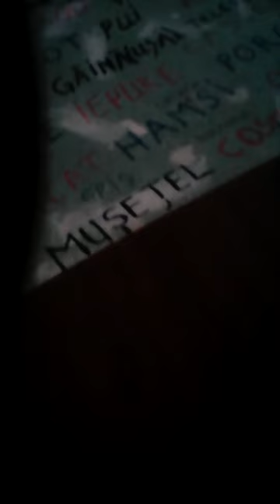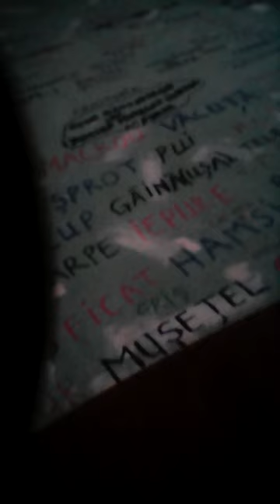✖Fără Chiloți"--Delia Matache,,Andreea Bălan și Alina Plugaru,..--=Hip Hop 2015-,-Piesă.-Hit.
✖Fără Chiloții,--fără chiloții,,..
La fete le place fără chiloții,...
--Delia Matache la Evenimente Fără Chiloții,..
Fără chiloții,..
▪Alina Plugaru Show incendiar la Sala Polivalentă,▪↘↘↘↘↘↘
▪Hip Hop România,,2015,--❇❇❇
Hit▪▪
Fără chiloții,..Cheloo..,,▪▪
2015-..
Dristor,--România--București,-,-./...
Florea Marian.↖↖↖..
Cheloo..